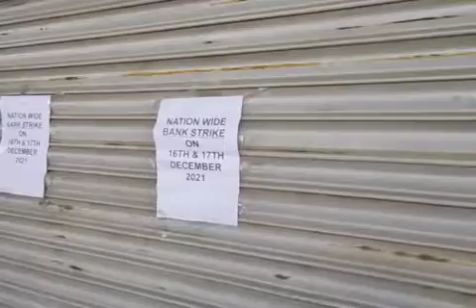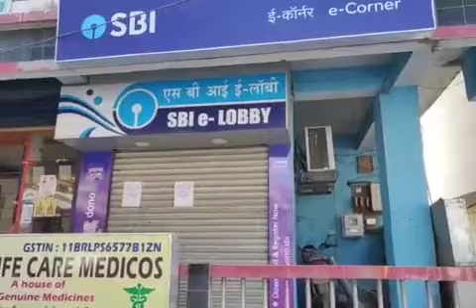Two Days Nationwide Bank Strike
Two Days Nationwide Bank Strike Started from Today.Different Nationalised Bank in Sikkim Has also Supported and Participated in the Strike
Report by -Sanjay Agarwal